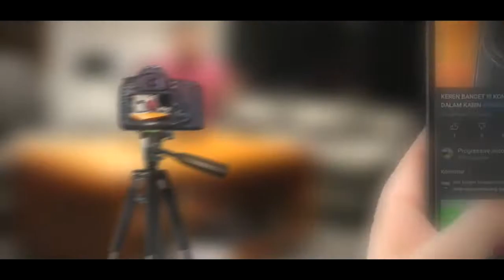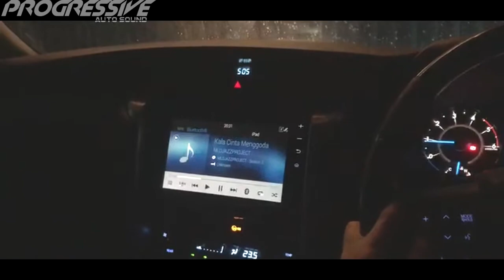CRYSTAL CLEAR SOUND DI MOBIL FORTUNER VRZ HANYA DENGAN AUDIO SIMPLE SEPERTI INI ?!!!!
Kok bisa under 15juta ???!!! TONTON SAMPAI HABIS !!!